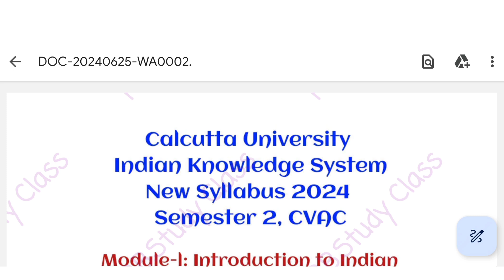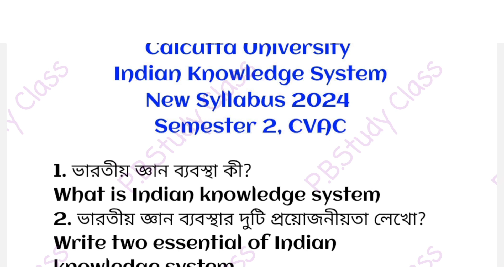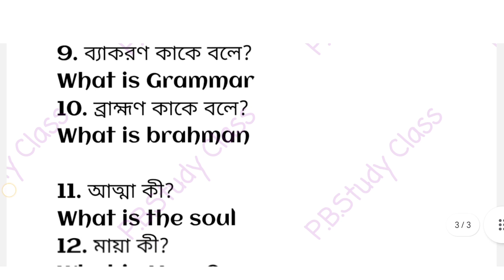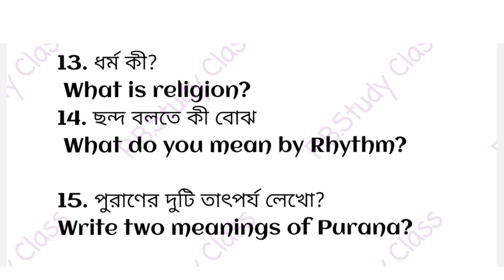CU Indian knowledge systems suggestions 2024 | Indian knowledge systems CVAC | 2nd semester CVAC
indian knowledge systems 2nd semester cvac
cu 2nd semester cvac syllabus
semester 2 indian knowledge systems cvac
2nd semester indian knowledge systems
cu semester 2 indian knowledge systems
cu semester 2 cvac
cu indian knowledge systems